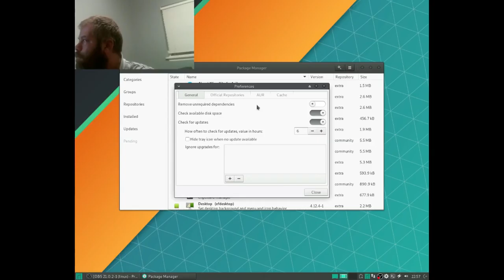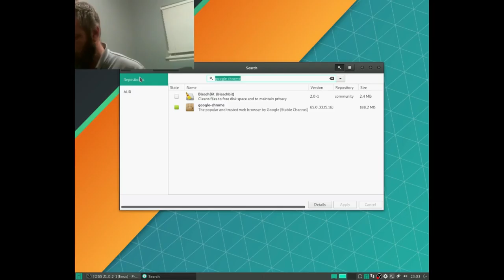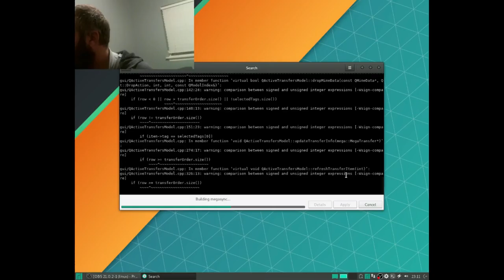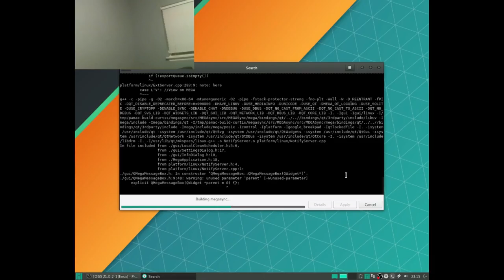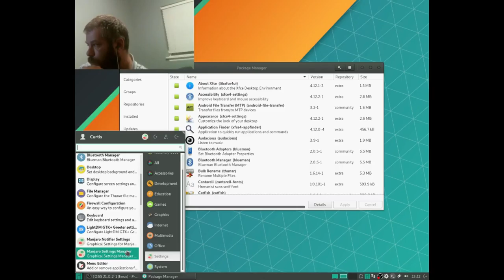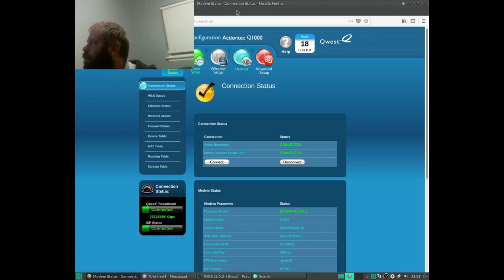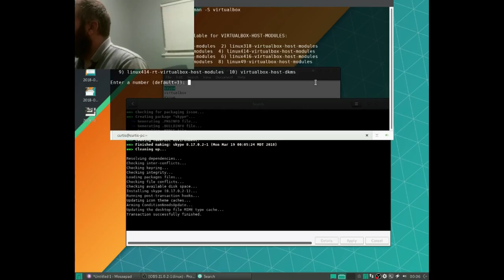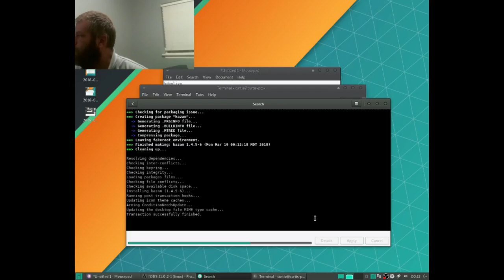on manjaro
I should have a update video befor or after this vidoeo explaning what happend and why. I am not on Manjaro Linux.